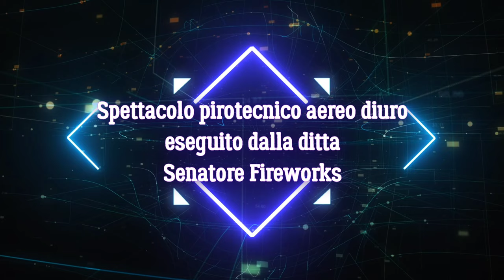4K - Diso (Le) - Santi Filippo e Giacomo 2022 - Senatore Fireworks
Diso(Le) - Santi Filippo e Giacomo 2022 - Spettacolo pirotecnico aereo diurno eseguito dalla ditta Senatore Fireworks di Carmine Senatore da Cava de Tirreni (Sa)
Riccardo Sergi Editor